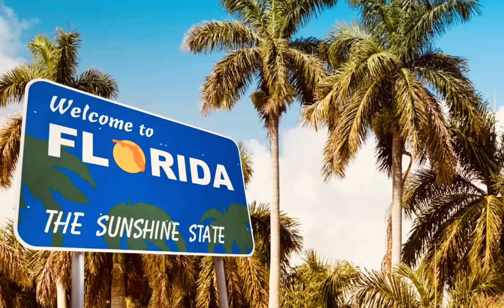對面的投資者看過來/ Clermont 克萊蒙 Davenport 達文波特 交界處最繁華地段旺區租金高/ 小區推薦Centex /4房2浴2车库 /美国奥兰多【Yukey姐姐在佛州】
大家好！我是Yukey，生活在美国24年，现居住在佛羅里達州奧蘭多的一位房地產經紀人，想了解更多美国房地产资讯，奧蘭多當地生活，请订阅我的频道，谢谢。
微信：missyukey
微信公众号：美梦享家
微博：美梦享家